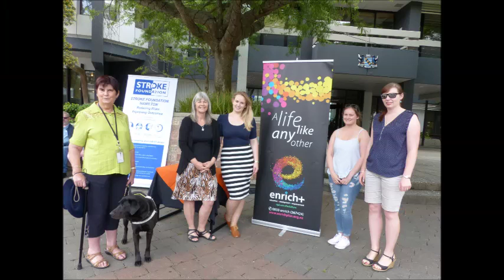Have a Go Day 2016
The HaveaGoDay and Disability Expo provided an excellent opportunity to learn about accessing public buses and gain other skills and advice to enable people to live the independent life they choose.